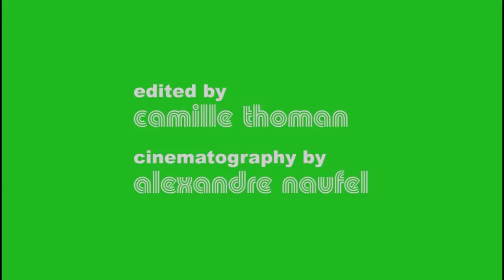NBA 2K21: MyCareer Pt.1